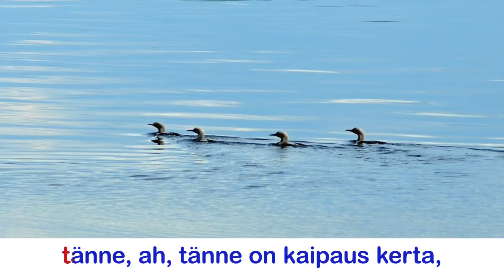Keski-Suomen kotiseutulaulu -karaoke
Keski-Suomen maakuntalaulun ”Keski-Suomen kotiseutulaulu” on sanoittanut Martti Korpilahti ja säveltänyt ruotsalainen Ivar Widéen. Laulu ensiesitettiin vuonna 1920 ja se on yksi Suomen itsenäistymisen jälkeen Suomen historiallisten maakuntien maakuntalaulujen rinnalle luoduista uusien maakuntien maakuntalauluista.

Karaokevideon musiikki: Aleksi Bondfolk, kuvat: Reima Välivaara.

Sanat:

1.
Männikkömetsät ja rantojen raidat,
laaksojen liepeillä koivikkohaat,
ah, polut korpia kiertävät, kaidat,
kukkivat kummut ja mansikkamaat!

:: Keitele vehmas ja Päijänne jylhä,
kirkkaus Keuruun ja Kuuhankaveen,
vuorien huippujen kauneus ylhä,
ah, kotiseutua muistoineen. ::

2.
Syntymäpaikka kun on sydän Suomen
siis sitä suottako kiittelisin?
Täällähän aukeni ens' elon huomen,
tänne ma toivon hautanikin.

:: Täällä on naapuri heimoni verta,
täällä on ystävä voittamaton,
tänne, ah, tänne on kaipaus kerta,
täällä on kaikki, mi kallista on! ::